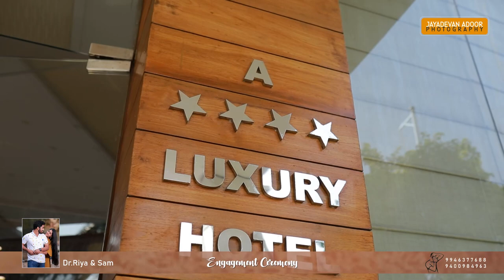Dr. Riya & Sam | Engagement Ceremony | 26th Dec 2021 | Jayadevan Adoor Photography